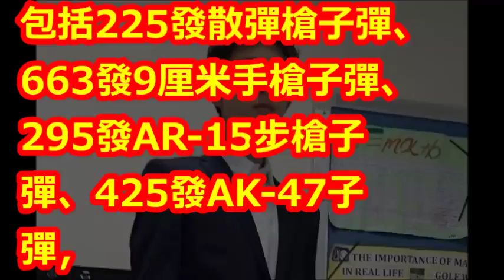【孫安佐開庭】孫安佐被關29天 首現身說「想看動漫」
【相關視頻】

養子不教父之過！孫安佐涉聯邦重罪　李文直言都是孫鵬害的 Big Ears - News